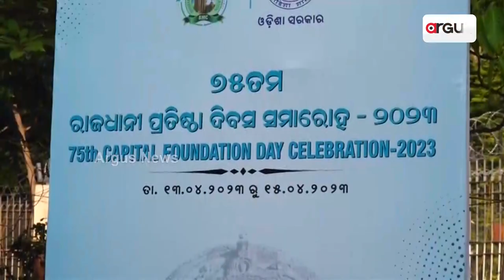MP Aparajita Sarangi Was Uninvited At Bhubaneswar Foundation Day Celebration